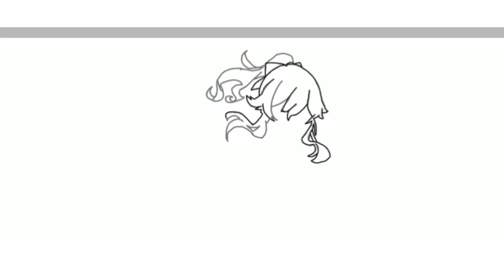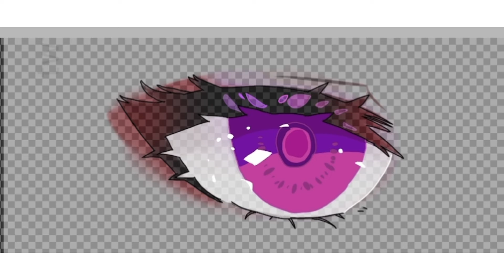I’m probably bad at drawing:D ~Pandy